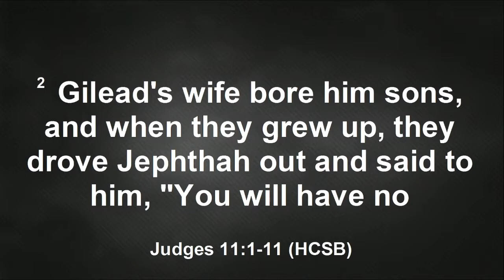Overcoming Rejection | Pastor Heston Williams